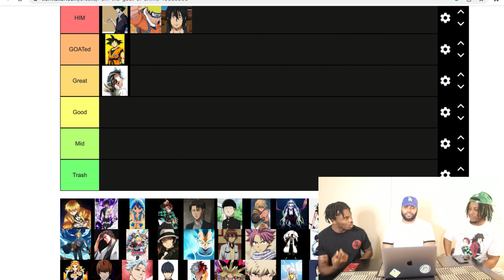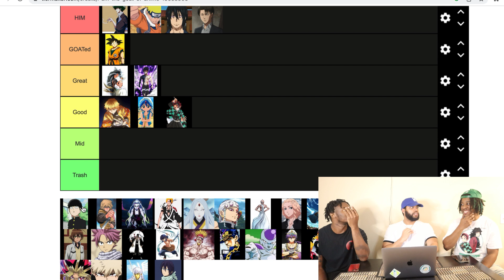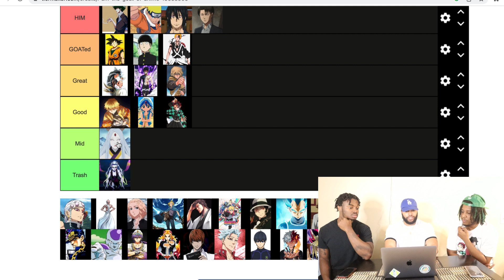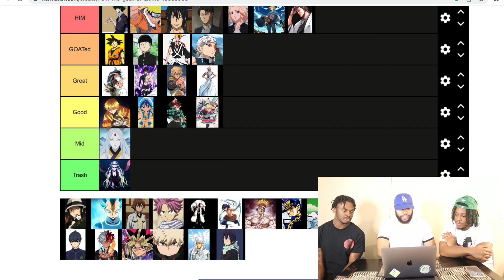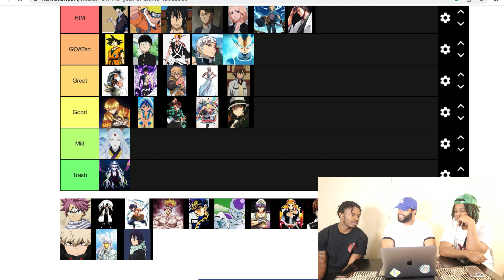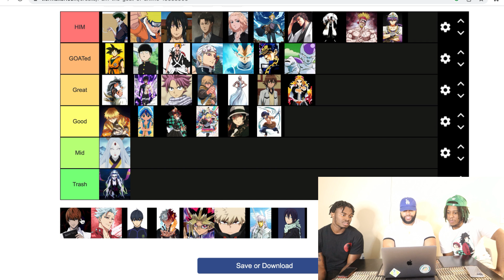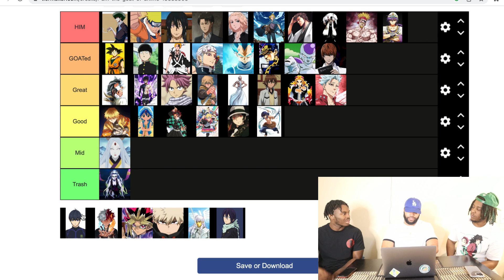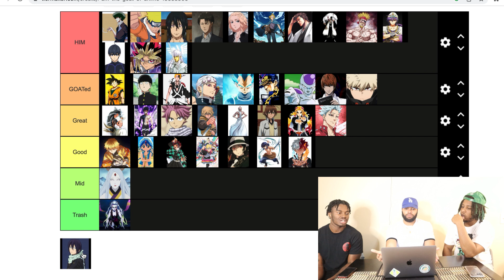WHO IS HIM?!?! (100+ Anime Character Tier List Part 2)